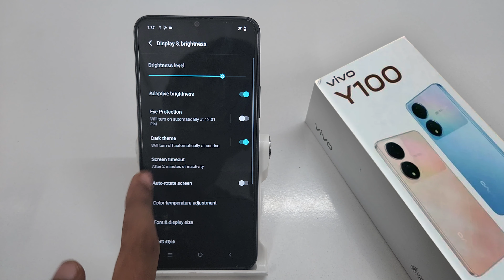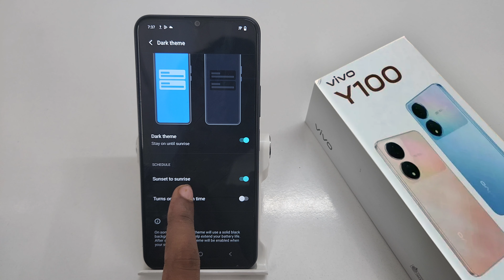how to turn on dark mode in Vivo Y100a | Vivo Y100a me dark theme kaise on kare